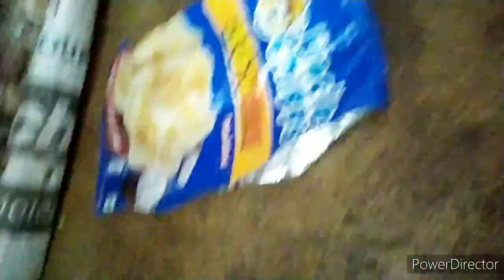सुबह 4: बजे चलेजाते हैं||आके फिर सोजाते हैं😂||जो बच्चे नहीखाते वोभीमांगकरखायेंगे daily routine vlog